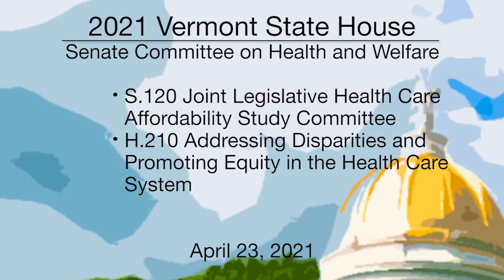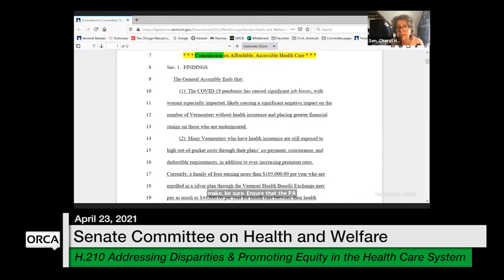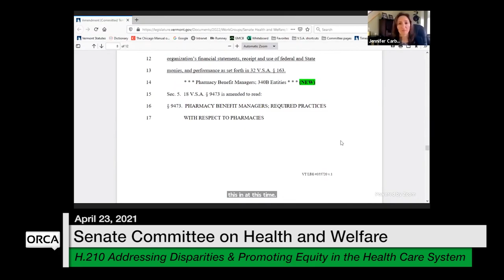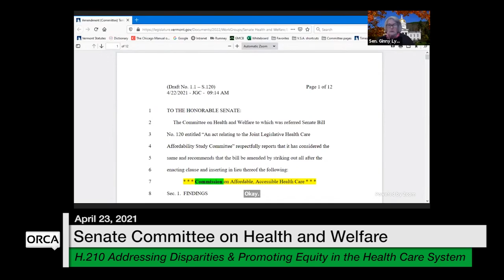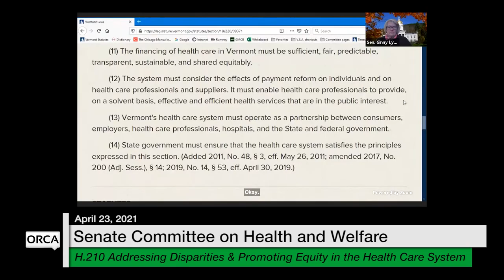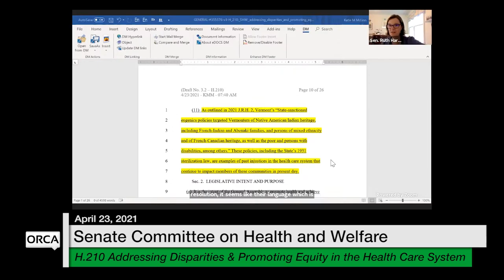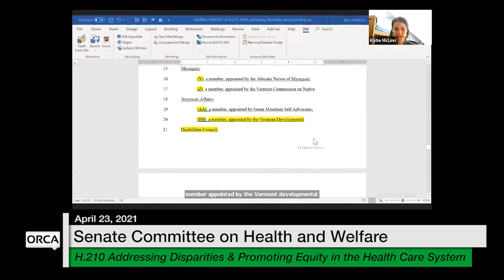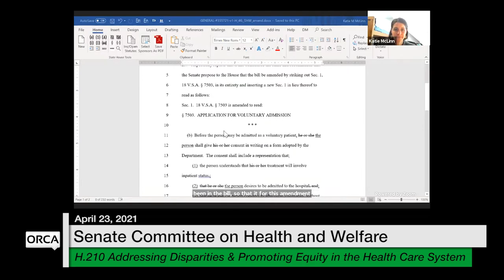Vermont State House - S.120, H.210 4/23/2021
S.120 Joint Legislative Health Care Affordability Study Committee, H.210 Addressing Disparities and Promoting Equity in the Health Care System